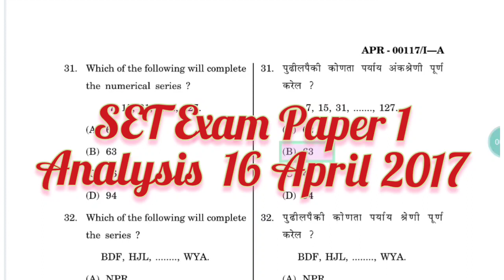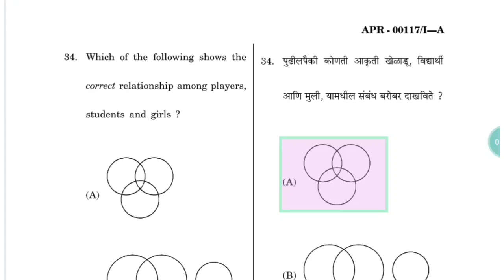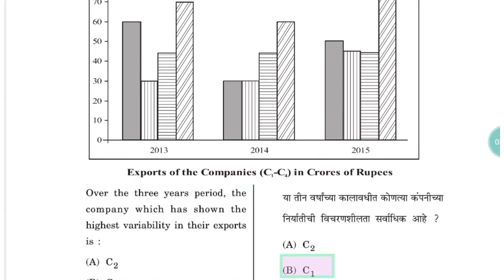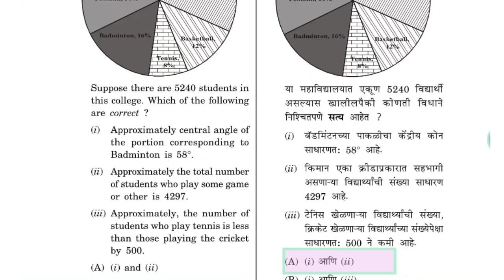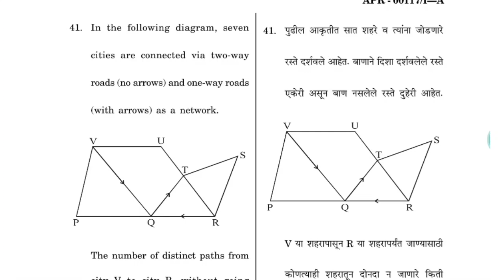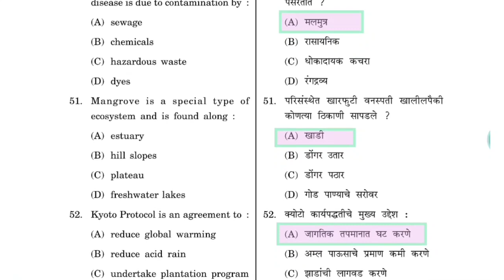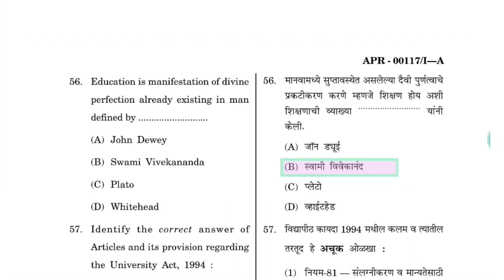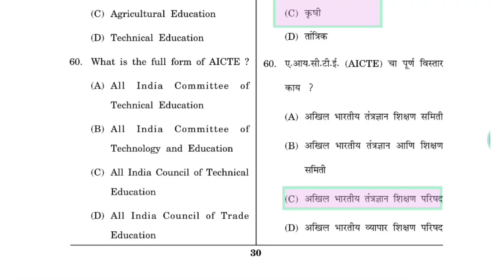MH SET EXAM || Paper I Question Answers Analysis April 2017 || Part 2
Keywords -

set exam
set exam preparation
 set exam 2022 notification